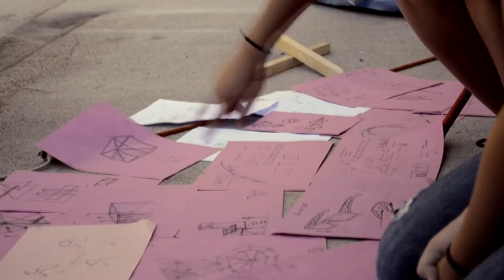Studio Rygalik | Creative Collision | Boisbuchet 2016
Creative Collision is about synergies in the creative process. With participants coming from multiple cultural backgrounds we are going to combine the different perspectives, competences and skills in order to create a new kind of quality. Working with this unique construction method will allow us free experimentation and building.

Dates: 21 – 27 August 2016
Tutor(s): Studio Rygalik
Video by: Pablo Sevilla
Category: Product